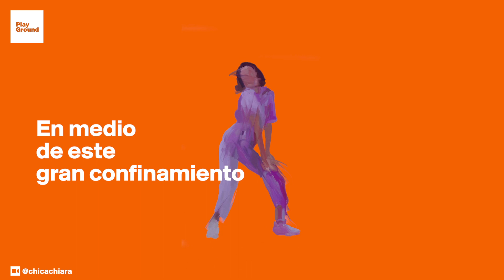Tiempos difíciles requieren danzas furiosas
Un proyecto de cuarentena que nos invita a convertir nuestras soledades en danza colectiva.

PlayGround nació en 2008 con el fin de ser una ventana abierta al futuro de la música, pero también al resto de fenómenos culturales conectados a ella. Hoy es un medio de comunicación para mentes despiertas que habla de nuestra generación.
La misión de PlayGround es comunicar la actualidad desde una mirada creativa, moderna y sin complejos. Nos gusta nuestro mundo y queremos explicártelo.